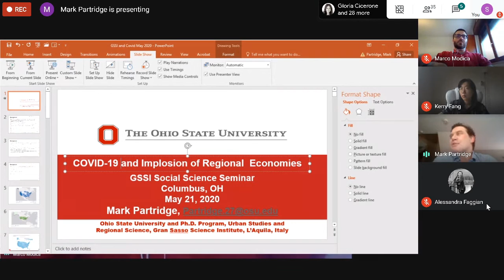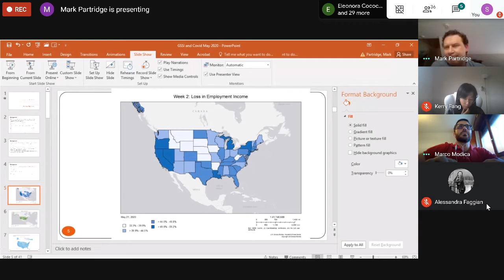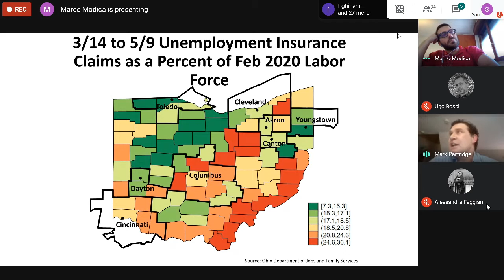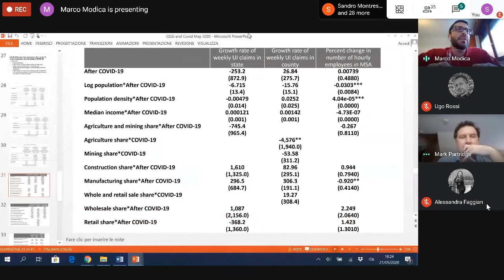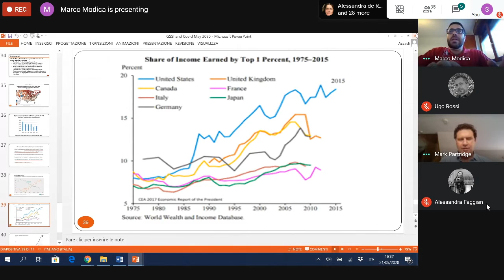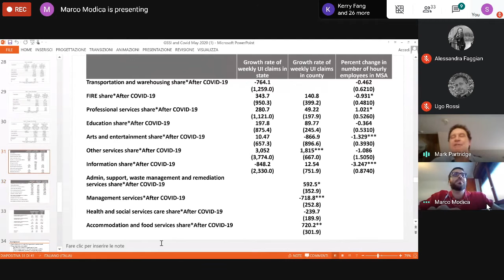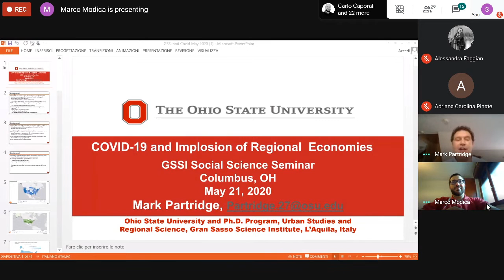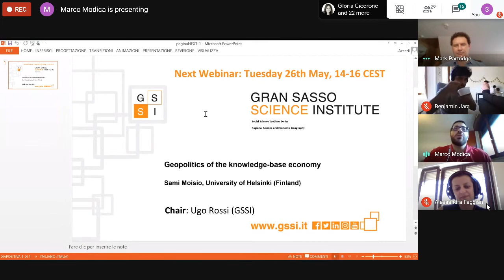Prof. Mark Partridge, Ohio State University (US) COVID-19 and the Implosion of Regional Economies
Public health measureshave led to stay-at-home orders and the closing of “nonessential” businessesaround the world in response to Covid-19. The resulting implosion has led torapid economic declines rivalling the Great Depression. The US is an excellent placeto examine the regional disparities. First, Covid-19 has killed more Americansthan anywhere in the world and the public health and economic responses havebeen “scatter-brained,” confusing, and incompetently carried out in many cases.In the first six weeks of the crisis, more than 33 million Americans have filedunemployment claims, though only a small fraction has received any benefits andmillions more cannot even make an application due to dilapidated computersystems. In terms of the largest 50 US metropolitan areas ranging in size from1.1 million to 19.2 million population, job losses among firms are between 20%to 75%, depending on the date and location. The negative effects have diffusedacross regions depending on many factors such as industry composition, averagefirm sizes, and to a lesser extent, government mandated shut-downs and publichealth measures. What this presentation discusses is how regional economieshave adjusted to these shocks and what to expect going forward. Finally, some discussionof future research possibilities.

Chair: Marco Modica

The seminar will take 2 hours (presentation + Q&A)